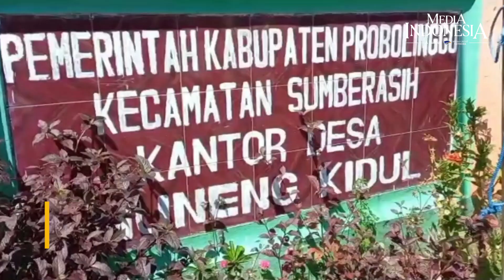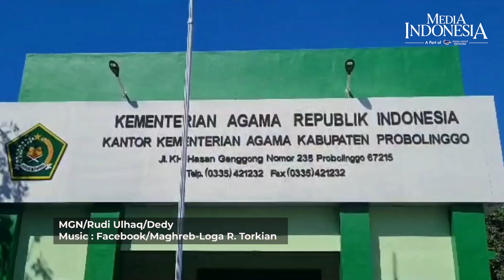Satu dari Tiga Jemaah Haji Hilang Diketemukan sudah Wafat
Satu dari tiga jemaah haji yang hilang saat prosesi puncak haji lebih dari 10 hari lalu akhirnya diketemukan, Rabu (12/7). Jemaah bernama Niron Sunar Suna, 77, dari kloter 65 embarkasi Surabaya (SUB-65) itu teridentifikasi di ruang jenazah Rumah Sakit An-Noor, Mekah, Arab Saudi. Istri almarhum Bapak Niron, setelah melihat ciri-ciri khusus yang melekat di tubuh jenazah memastikan bahwa itu adalah jenazah suaminya

Pihak maktab atau kantor yang ditunjuk pemerintah Arab Saudi mengurusi penyelenggaraan ibadah haji telah melakukan pencocokan sidik jari dan biomterik. Identitas dicocokkan dengan data paspor dan visa.Setelah itu, tim PPIH bermusyawarah dengan pihak keluarga agar jenazah almarhum Niron segera disalatkan dan dikebumikan. Pihak otoritas Arab Saudi pun menyetujuinya. Seluruh proses itu dirampungkan pada pukul 20.15 waktu Arab Saudi.jenazah dimakamkan di daerah Soraya.